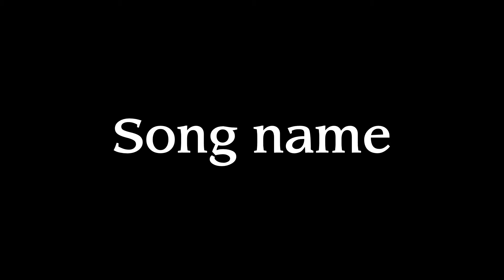FUN ON THE RUN PAINTBALL PARK AIRSOFT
The song is A-team
FOTR FortWorth Tx
My old team with animus airsoft. Please like and sub please!:D